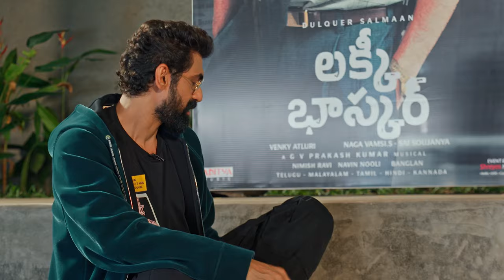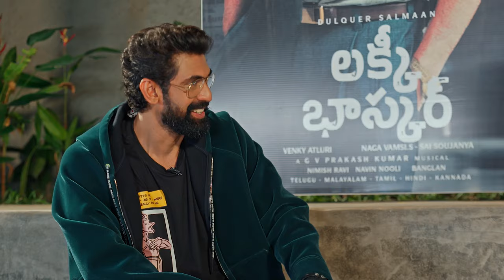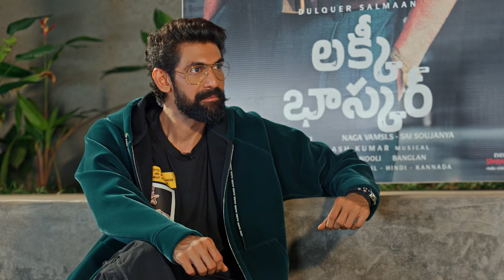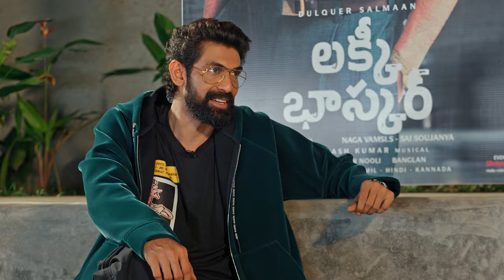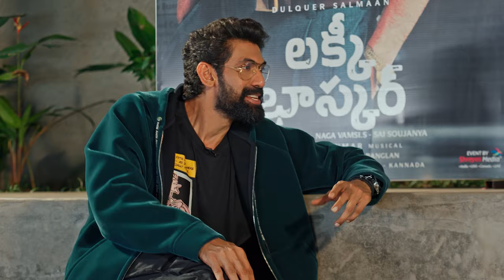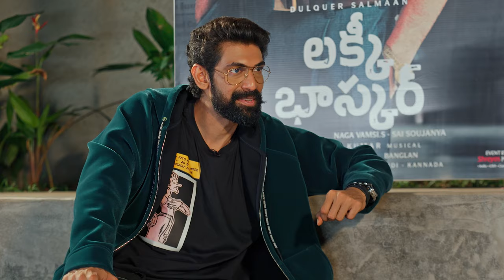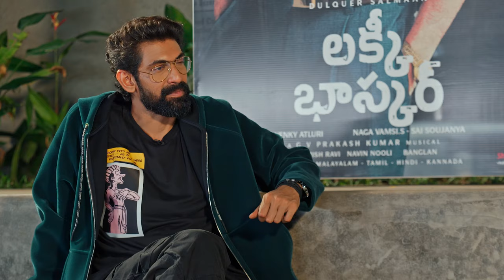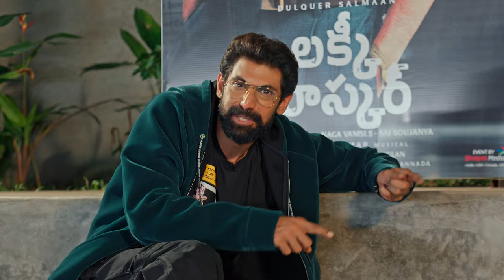Dulquer Salmaan & Meenakshi Chaudhary in Candid Conversation with Rana Daggubati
Exclusive Join us for an engaging and candid conversation as Rana Daggubati sits down with the charismatic Dulquer Salmaan and the talented Meenakshi Chaudhary. Get insights into their lives, careers, and the making of LuckyBaskhar!